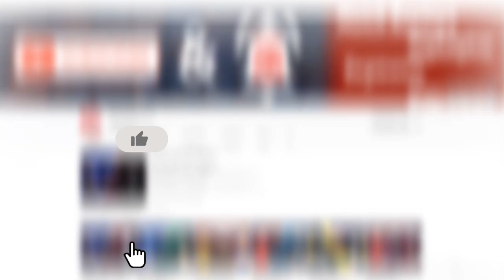Dinesh Chandimal, Oshada Fernanado மட்டும் போதுமா இலங்கைக்கு? | Sports Roundup 106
27 வருடங்களுக்குப் பிறகு டெஸ்ட் தொடர் வெற்றியை கராச்சியில் பறிகொடுத்த இலங்கை அணி, வரிசையாக 10வது ஒருநாள் தொடரைக் கைப்பற்றி 2019ஐ வெற்றியுடன் நிறைவுக்கு கொண்டு வந்த  கோஹ்லி தலைமையிலான இந்திய அணி, கழகங்களுக்கிடையிலான கால்பந்தாட்ட உலகக்கிண்ணத்தை முதல்முறையாக கைப்பற்றிய இங்கிலாந்தின் லிவர்பூல் கழகம்
உள்ளிட்ட செய்திகள் ThePapare.com இன் விளையாட்டுக் கண்ணோட்டம் நிகழ்ச்சியை அலங்கரிக்கின்றன.